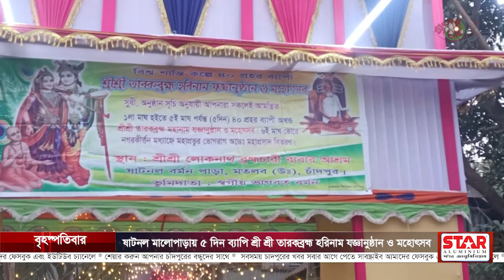ষাটনল মালোপাড়ায় ৫ দিন ব্যাপি শ্রী শ্রী তারকব্রহ্ম হরিনাম যজ্ঞানুষ্ঠান ও মহোৎসব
চাঁদপুরের মতলব উত্তর উপজেলার ষাটনল ইউনিয়নের মালোপাড়া (বর্মন পাড়া) শ্রী শ্রী লোকনাথ ব্রহ্মচারী বাবার আশ্রমে ২৯তম প্রতিষ্ঠা বার্ষিক উপলক্ষে বিশ্ব শান্তি ও মঙ্গঁল কামনায় পাপাচ্ছন্ন ধরাধামে বিশ্বের সকল প্রাণীর শান্তি, সমৃদ্ধি ও কল্যাণ কামনায় ৫ দিনব্যাপী (৪০ প্রহর) ব্যাপক উৎসাহ উদ্দীপনার মধ্যদিয়ে শ্রী শ্রী তারকব্রহ্ম হরিনাম যজ্ঞানুষ্ঠান-২০২৪ ও মহোৎসব শুরু হয়েছে।